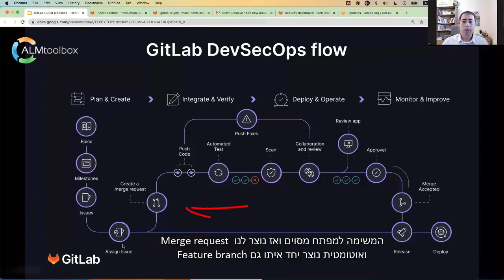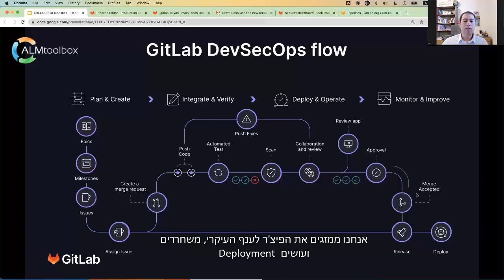GitLab : DevSecOps Flow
הוידאו מסביר את ה-
DevSecOps Flow
הקלאסי ע"פ
GitLab .
הוידאו הוא חלק מוידאו ארוך יותר שהכנו לאחרונה, המדגים את
GitLab + GitLab CI/CD :

:שאלות על גיטלאב? מוזמנים לפנות אלינו